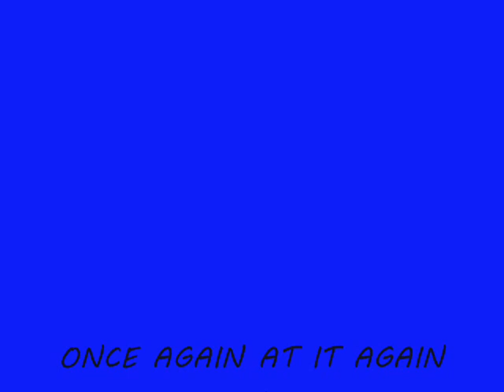Jreal ft. chauncey boi - Money ova everything (M.O.E)